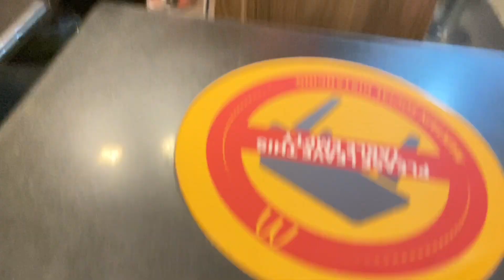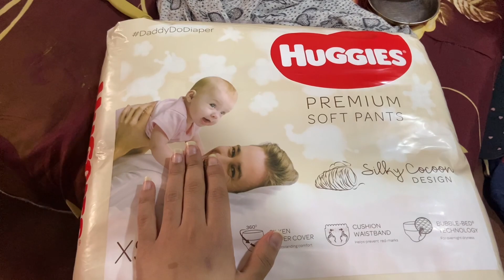Day In My Life